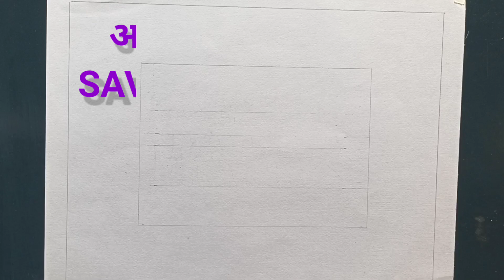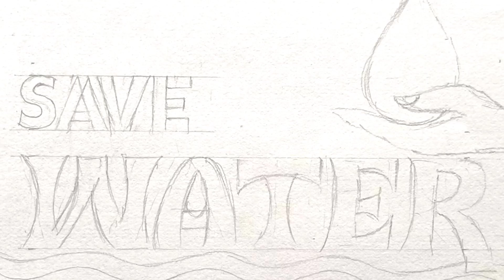अक्षर लेखन SAVE WATER भाग-176 एलिमेंटरी, इंटरमिजिएट ग्रेड चित्रकला परीक्षांसाठी महत्त्वाचे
ELEMENTARY AND INTERMEDIATE DRAWING EXAMS PRACTICE.

LETTER WRITING PENCIL SKETCH  DRAWING
" SAVE WATER "
अक्षर लेखन
नमस्कार मित्रांनो..!
विद्यार्थी मित्रांनो या व्हिडिओ मध्ये अक्षर लेखन कसे करावे या विषयी सविस्तर माहिती तुम्हाला मिळेल.
धन्यवाद..!